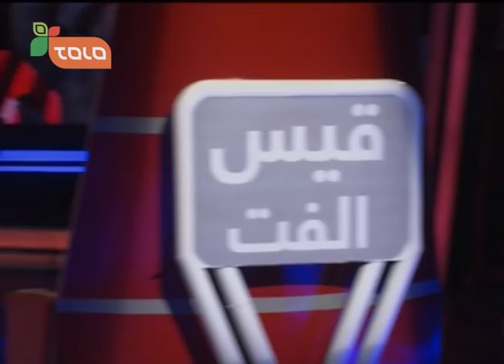The Voice of Afghanistan: Blind Auditions - Ep.02 / آواز افغانستان: گزینش نادیده - قسمت دوم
انتخاب شرکت کنندگان توسط هر یاور
Selection of the Contestants by each Coach

در این قسمت از برنامه ی آواز افغانستان رقابت جدی را خواهید دید ، اشتراک کننده گان پریشان و نگران با اجرای های متفاوت برای اولین بار صحنه بزرگ آواز افغانستان را تجربه میکنند ، تعدادی به گروه های یاوران انتخاب می شوند تعداد دیگری نیز با نا امیدی چانس راه یابی به آواز افغانستان را از دست میدهند و به خانه برمی گردند

In this episode of The Voice of Afghanistan, you will watch a competitive competition, for first time, worried and anxious participants with their different performances experience the big stage of the Voice. Some have a chance to join coaches' teams and some come back to their house and say goodbye
heartbreakingly.